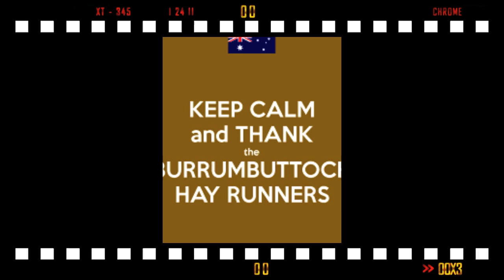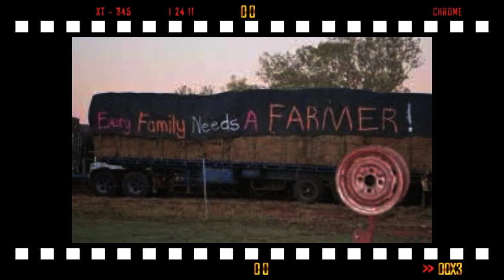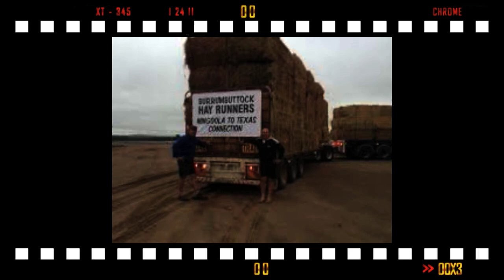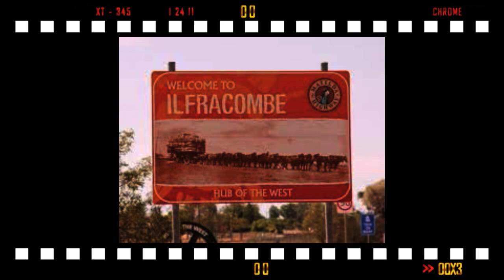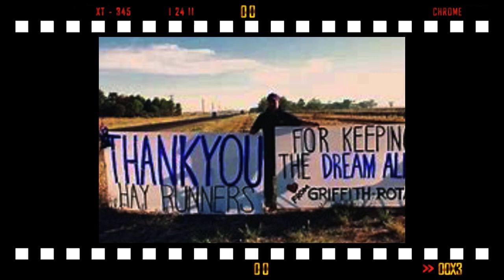Burrumbuttock Hay Runners movie 1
Burrumbuttock Hay Runners. Trivia Night movie.